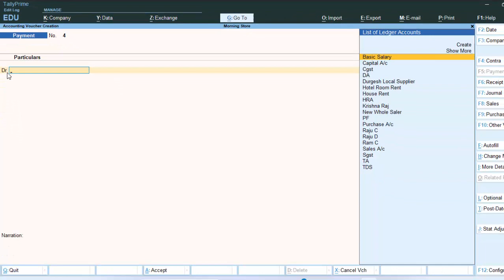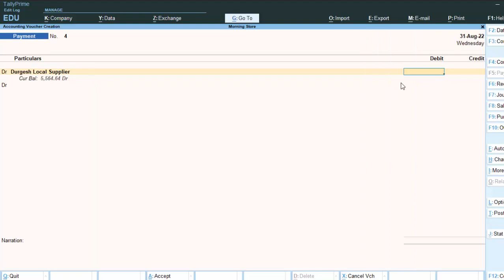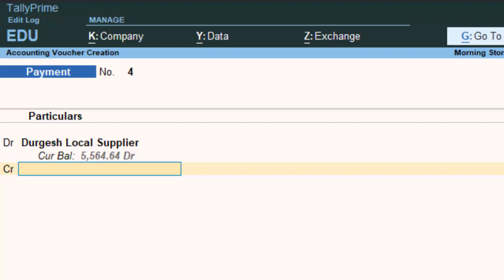Dr and Cr is not showing in Tally Prime@COMPUTEREXCELSOLUTION